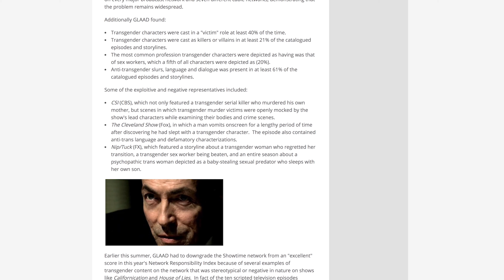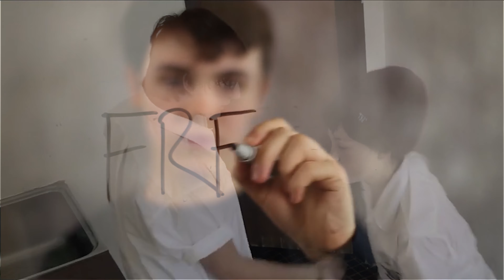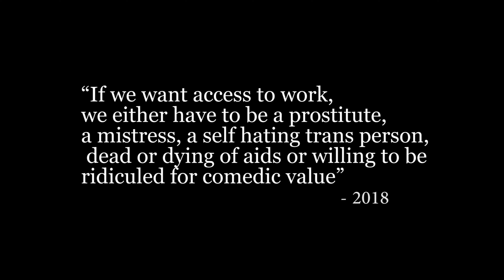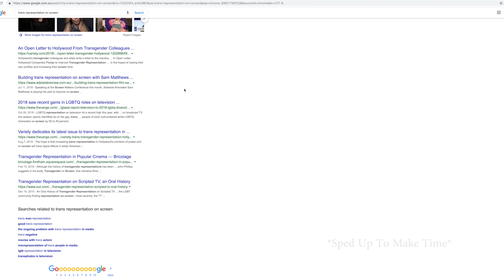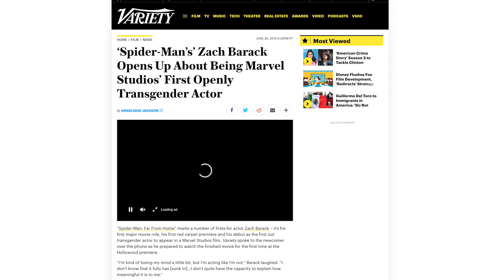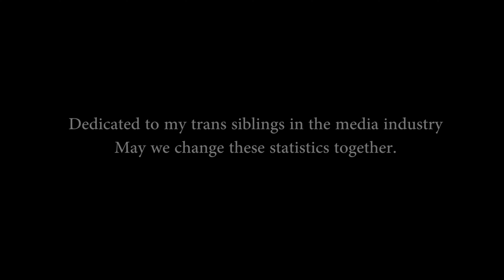Trans representation Project Edit